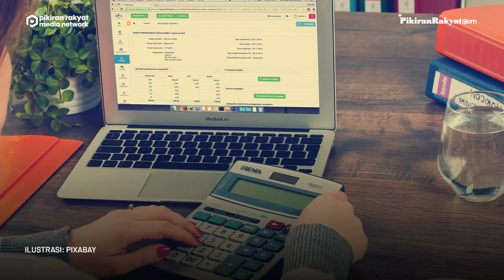Pajak Pertambahan Nilai (PPN) Naik Jadi 11 Persen pada April 2022, Apa Saja yang akan Terdampak?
Siap-siap, Pajak Pertambahan Nilai (PPN) pada April 2022 nanti akan naik. Semula, tarif PPN 10 persen dikenakan pada sejumlah objek pajak. Lantas setelah PPN naik jadi 11 persen, apa saja objek yang terdampak?
Sebelumnya, Kementerian Keuangan telah menyampaikan bahwa PPN naik jadi 11 persen,  sudah diatur dalam Undang-undang Harmonisasi Peraturan Pajak (UU HPP). Penyesuaian PPN akan dilakukan secara bertahap, dengan pada tahun 2025 akan menjadi 12 persen.
Wacana ini telah memperoleh tanggapan dari Ketua Badan Kebijakan Fiskal (BKF), Febrio Kacaribu, akhir Februari 2022 lalu. Ia meminta bahwa masyarakat tak perlu khawatir terhadap kebijakan tersebut.
Dikutip dari situs Kemenkeu.go.id, berikut yang akan terkena dampak:
Objek PPN
1. Penyerahan Barang Kena Pajak (BKP) dan/atau Jasa Kena Pajak (JKP) di dalam Daerah Pabean yang dilakukan oleh pengusaha.
2. Impor BKP dan/atau pemanfaatan JKP/BKP Tak Berwujud dari luar Daerah Pabean di dalam Daerah Pabean.
3. Ekspor BKP dan/atau JKP.
4. Kegiatan membangun sendiri yang dilakukan tidak dalam kegiatan usaha atau pekerjaan oleh orang pribadi atau badan.
5. Penyerahan aktiva oleh PKP yang menurut tujuan semula aktiva tersebut tidak untuk diperjualbelikan, sepanjang PPN yang dibayar pada saat perolehannya dapat dikreditkan. (PR)
Gita Pratiwi/PRMN
Vid. Editor: Indra Gusti/PRMN